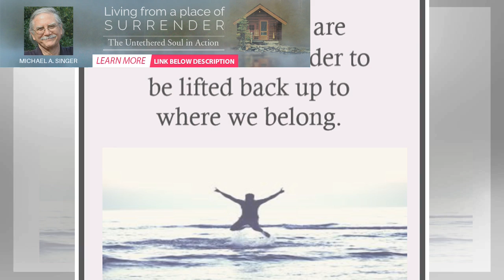6 Key Ways for Empaths to Unplug & Recharge their Batteries. | BuzzFresh News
6 Key Ways for Empaths to Unplug & Recharge their Batteries. | BuzzFresh News
Alone. Finally. Exhaling a deep sigh of relief, and gently pushing the door closed—leaving only a tw...